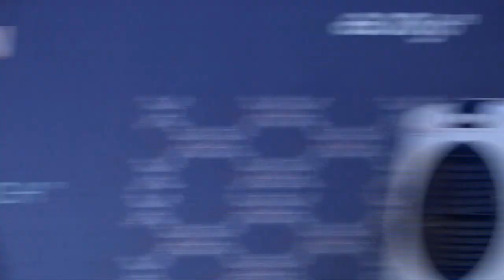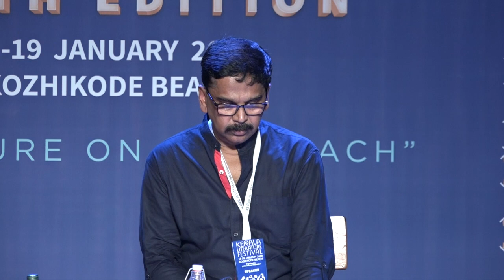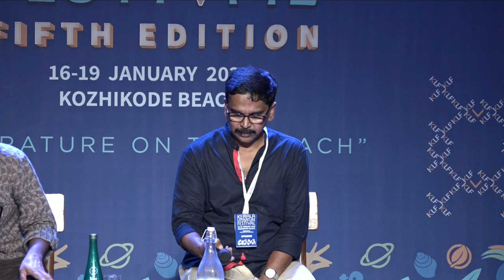സംഗീതത്തിന്റെ അതിർത്തിലംഘനങ്ങൾ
Art, Life & Waste Breaking Conventions in Music Compositions
S Gopalakrishnan Introduction by Riyas Komu